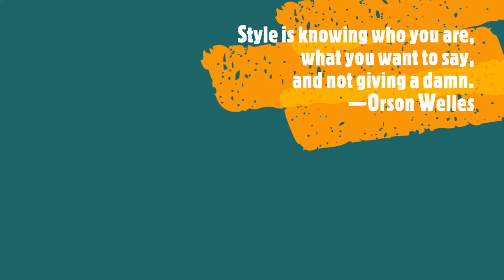The Hourlings Podcast Project, E43, Movies & TV Inspiration